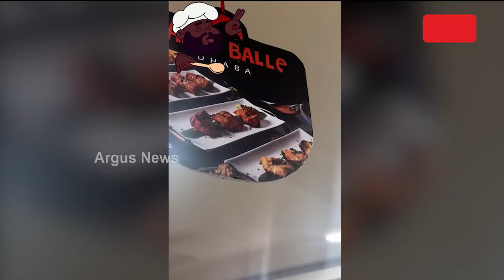ସାମ୍ନାକୁ ଆସିଲା ବିବାଦୀୟ ବଲେ ବଲେ ଢାବାର ଦୃଶ୍ୟ || Bale Bale Dhaba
ସାମ୍ନାକୁ ଆସିଲା ବିବାଦୀୟ ବଲେ ବଲେ ଢାବା ଚାଲିଥିବା ସମୟର ଦୃଶ୍ୟ। ଏହି ଭିଡିଓକୁ ନିଜ ଇନଷ୍ଟାଗ୍ରାମ ଆକାଉଣ୍ଟରେ ପୋଷ୍ଟ କରିଥିଲେ ବିଜେଜି ନେତ୍ରୀ ଏଲିନା ଦାସଙ୍କ ସ୍ବାମୀ।